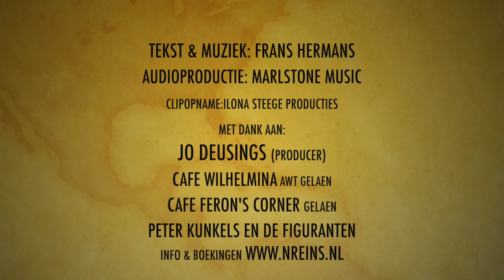Gwen - Ich zeuk miene prins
LVK inzendig 2020 Gwen: Ich zeuk miene prins